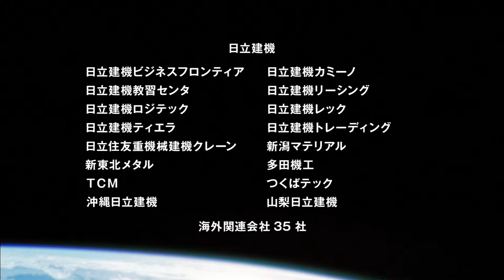Hitachi Construction Machinery [HD]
Hitachi Construction Machinery corporate marketing CM